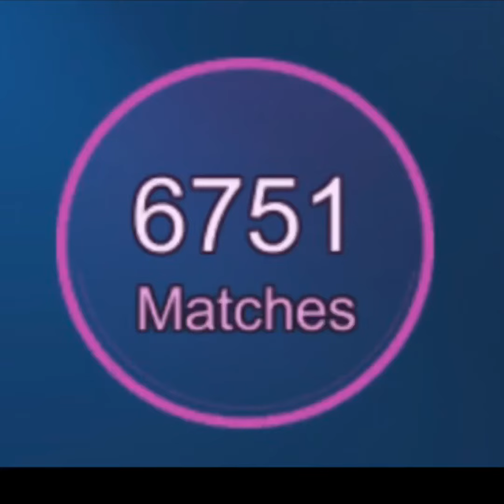1ST SAVAGE WITH CECILION MY LABS